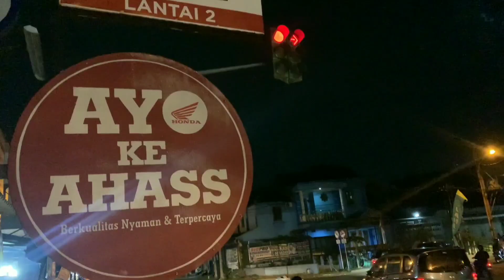Dagelan jawa _Buat Mamah_ Ngakak pool